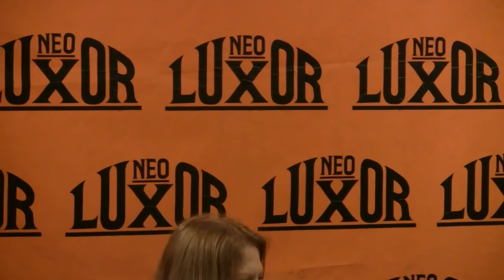Autogramiáda Lenky Procházkové - Nejsou to bohové - 24.3.2016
„Nejsou to bohové!“ je chronologicky sestavená sbírka autorčiných politických komentářů, fejetonů a rozhovorů, které v průběhu let 2014 až 2015 zveřejňovaly  internetové  zpravodajské weby, z nichž mnohé si za svou nezávislost vysloužily nálepku „proruské“. Kromě těchto textů sbírka obsahuje i spisovatelčiny projevy, s nimiž vystupovala na demonstracích či seminářích organizovaných občanskými iniciativami. Kniha je doplněna úvodem, v němž Lenka Procházková vysvětluje, proč vnímá současnost jako dobu úzkosti a nastiňuje možnosti, jak pocitům bezmoci mohou lidé čelit.

Knihu „Nejsou to bohové!“ vydává nakladatelství Epocha.

Křest v knihkupectví Luxoru v Praze na Václavském náměstí byl zahájen sólem na saxofon v podání Mikoláše Chadimy.